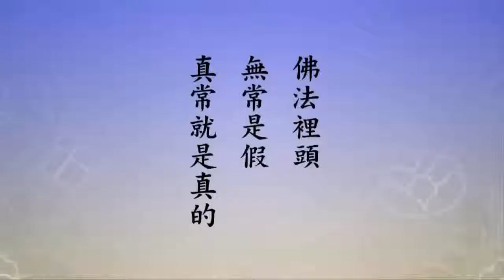净空老法師:停不住剎那在變化的假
影片字幕：
真跟假怎麼個說法？什麼樣才叫真？什麼樣才叫假？佛法裡頭，無常是假，真常就是真的。十法界裡面都是無常的，都是有變化的。諸位想想，我們在這個世間，你看到哪一樣東西沒有變化？我們這個身體，諸位都知道有生老病死。老是老化了，怎麼樣老化？一年比一年老，五十歲以上的人就非常明顯了。五十歲之前還懵懵懂懂的，沒有留意到這個事情，五十以上感覺到老化了，六十歲之後就非常明顯，一年比一年老化。其實你還沒有覺悟到，一月比一月老，再給你講是一天比一天老，再給你說真的，是每一秒鐘都在老化，這叫無常！人是剎那剎那在變化。你看動物變不變化？花草樹木植物變不變化？山河大地有沒有變化？都是在變化。這在佛法八苦裡叫行苦，五蘊裡頭受想行識，這叫行，行就是什麼？不住，它停不住。

回向偈、回向文:
忏悔文:弟子向无始劫来我的一切怨亲债主及因我罪而伤害、杀害的一切众生表示深深的忏悔！愿将我一生所修功德全部回向给他们及一切众生。愿他们及一切众生早日离苦得乐，共修佛道，­往生西方极乐世界，面见阿弥陀佛！阿弥陀佛，阿弥陀佛，南无阿弥陀佛。
感恩词:弟子真诚的感谢诸佛菩萨，一切龙天护法尊神大恩，感谢净空法师和一切善知识大恩，感谢一切善知识及无始劫来生我养我的六道父母和一切六亲眷属大恩，感谢一切冤亲债主大恩，­感谢同缘一体众生大恩，真诚的感谢一切帮助我关怀照顾我及施恩于我的一切众生！尽此一生老实念佛，求生西方，以示回报！阿弥陀佛，阿弥陀佛，南无阿弥陀佛。